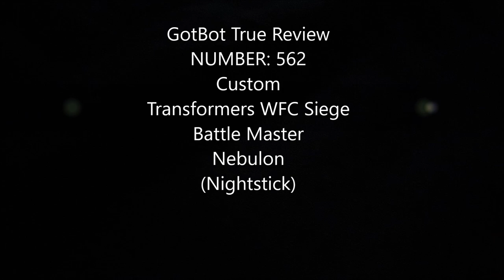CustomTransformers Siege Battle Master Nebulon (Nightstick) - GotBot True Review NUMBER 562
This time I look at my custom Transformers WFC Siege battle master Nebulon, sometimes also known as Nightstick. He is based on the Firedrive mold and retooled to be partnered with the Selects Ricochet figure. For the most part, this custom is a black and white colored typical battle master. I have additionally done work with Ricochet's blaster in order to connect it to the smaller figure.